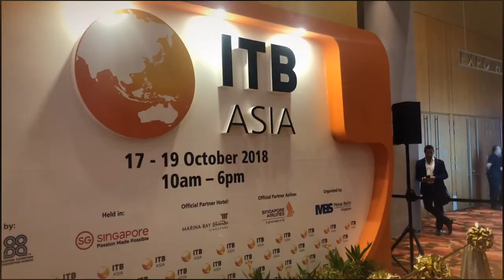A trip to Singapore from Ukraine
Singapore is indeed an impressive country. We traveled back in 2018, it was a business trip, however, we had so much fun. Definitely you should visit all of the top places, go to Sentosa, do bungee jumping and giant swing.
Precious memories.